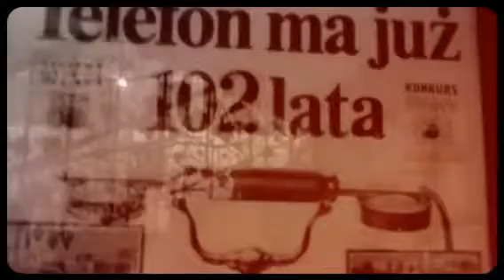Plener RACIBQRZ 4 (Created